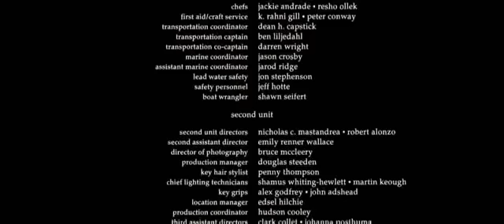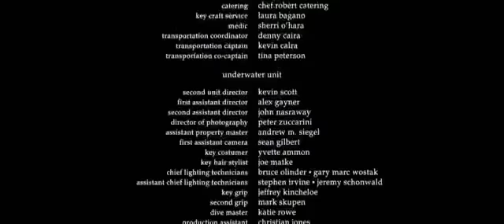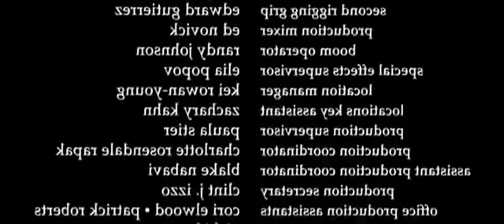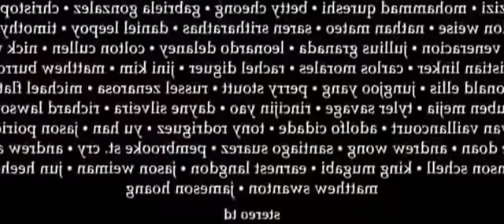NEW Action Movies Full Movie English - Hollywood